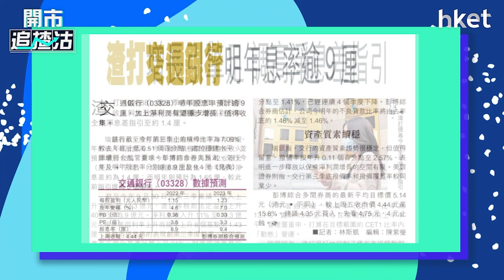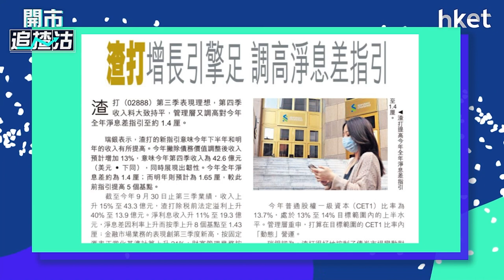【ET一周開倉】交通銀行（03328） 、 渣打（02888）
交通銀行（03328） 、 渣打（02888）